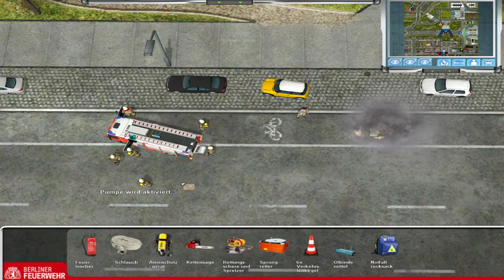Let´s Play Emergency 4 ERS Berlin Beta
Herzlich Willkommen zu einer weiteren Folge Emergency 4 mit der ERS Berlin Beta Modifikation.